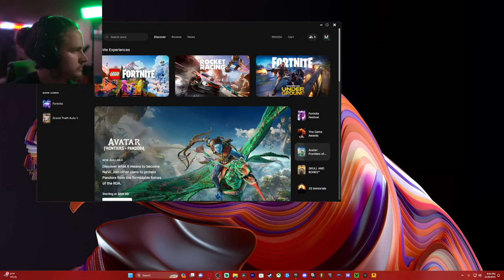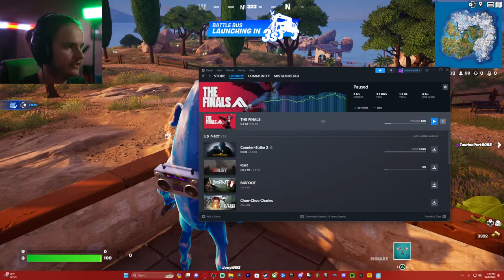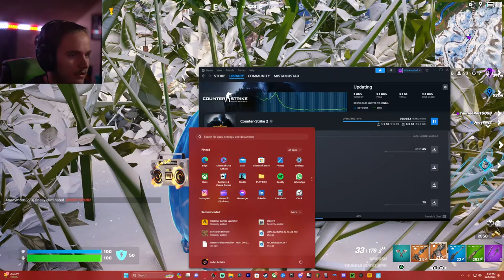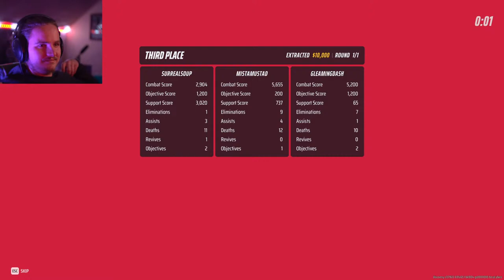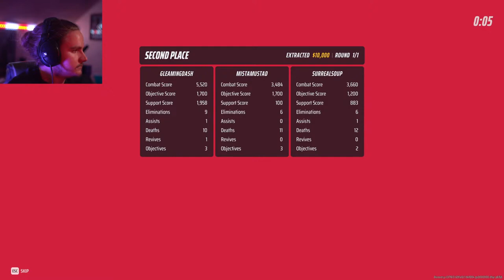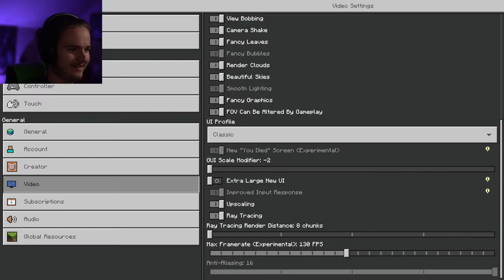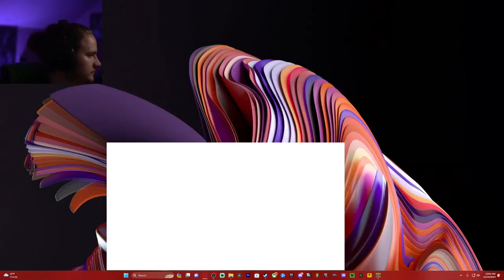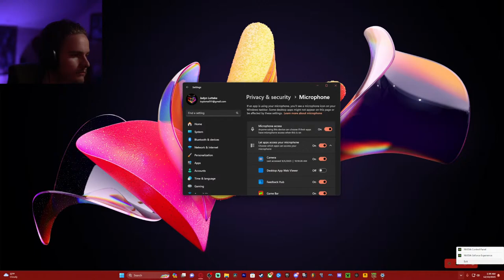DRINKING AN ENTIRE GALLON OF EGGNOG WITH JOEY AND ASHTON (GAMES)